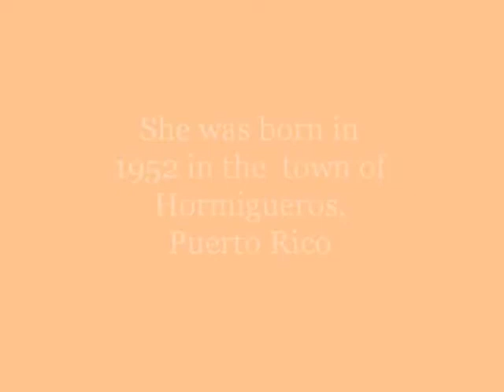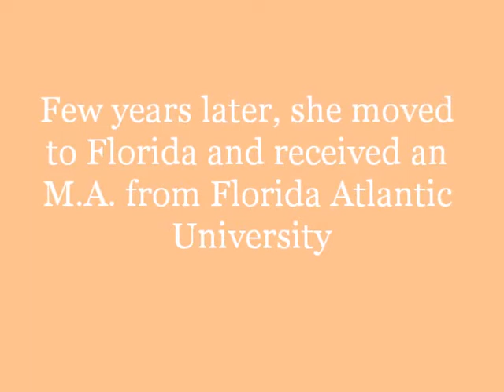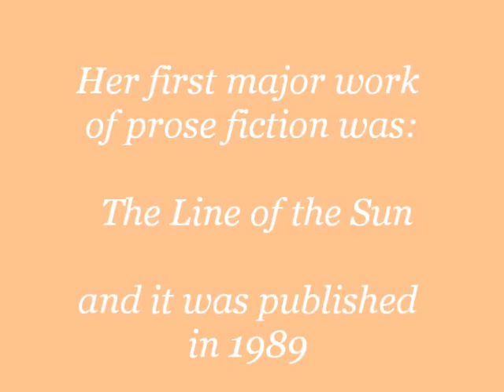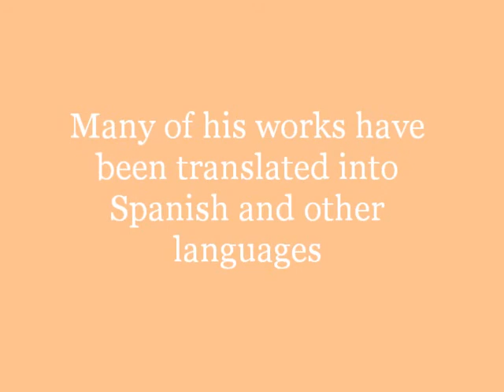The life of Judith Ortiz Cofer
Multigenre project